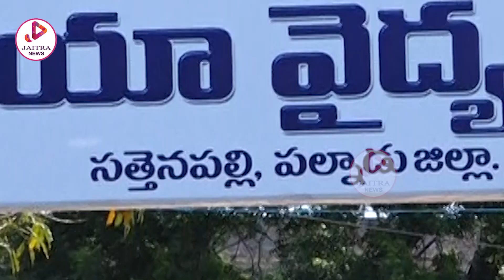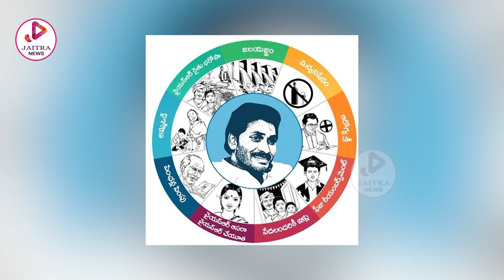అంబటి vs కన్నా | Sattenapalli Assembly Constituency Ground Report | TDP vs YCP | Jaitra News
అంబటి vs కన్నా | Sattenapalli Assembly Constituency Ground Report | Kanna Lakshminarayana vs Ambati Rambabu | TDP vs YCP | Jaitra News